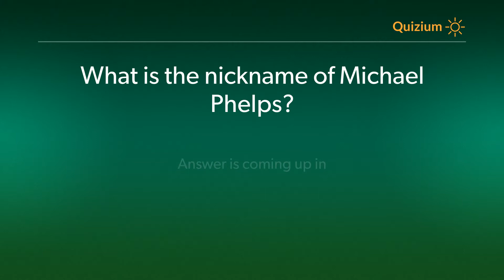What is the nickname of Michael Phelps? Michael Phelps Quiz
Related:

Michael Phelps Quiz At what age did Michael qualify for the 2000 Summer Olympics? and more questio